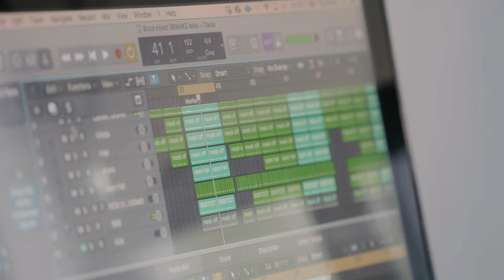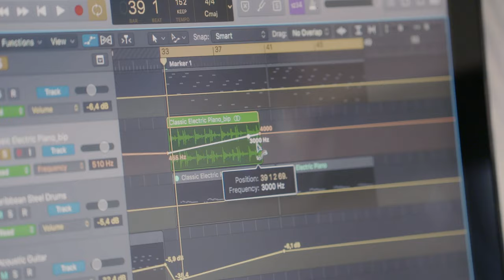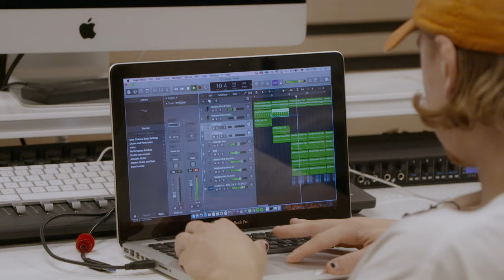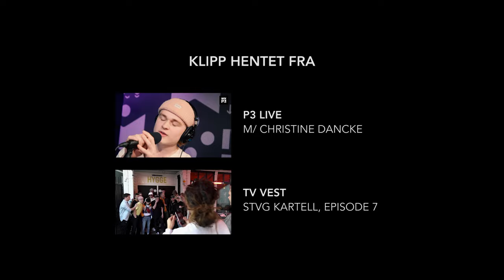Introducing: Icy Arn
TAKK TIL // SPECIAL THANKS TO
ARNAR THORODDSEN

REGI // DIRECTOR
INGERID BERNHOFT

FOTO // DIRECTOR OF PHOTOGRAPHY
KRISTINA MARIA ERLAND

LYD // SOUND
ÅSTA MARIE BERG SANDER

KLIPP // EDITOR
JUNI MARIE BENJAMINSEN

OSLOMET PRODUCTION 2020